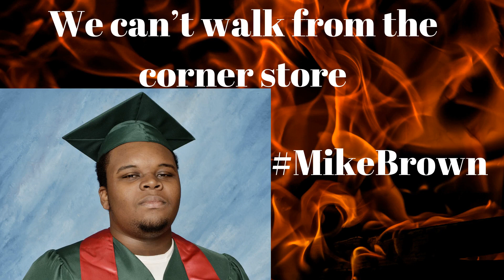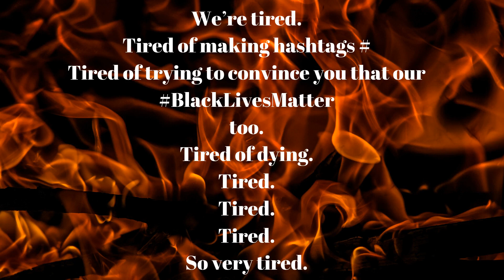9 May 2020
Black people are so tired. 😓

We can’t go jogging (AhmaudArbery).

We can’t relax in the comfort of our own homes (BothemJean and AtatianaJefferson).

We can't ask for help after being in a car crash (JonathanFerrell and RenishaMcBride).

We can't have a cellphone (StephonClark).

We can't leave a party to get to safety (JordanEdwards).

We can't play loud music (JordanDavis).

We can’t sell CD's (AltonSterling).

We can’t sleep (AiyanaJones)

We can’t walk from the corner store (MikeBrown).

We can’t play cops and robbers (TamirRice).

We can’t go to church (Charleston9).

We can’t walk home with Skittles (TrayvonMartin).

We can’t hold a hair brush while leaving our own bachelor party (SeanBell).

We can’t party on New Years (OscarGrant).

We can’t get a normal traffic ticket (SandraBland).

We can’t lawfully carry a weapon (PhilandoCastile).

We can't break down on a public road with car problems (CoreyJones).

We can’t shop at Walmart (JohnCrawford) .

We can’t have a disabled vehicle (TerrenceCrutcher).

We can’t read a book in our own car (KeithScott).

We can’t be a 10yr old walking with our grandfather (CliffordGlover).

We can’t decorate for a party (ClaudeReese).

We can’t ask a cop a question (RandyEvans).

We can’t cash our check in peace (YvonneSmallwood).

We can’t take out our wallet (AmadouDiallo).

We can’t run (WalterScott).

We can’t breathe (EricGarner).

We can’t live (FreddieGray).

We’re tired.

Tired of making hashtags.

Tired of trying to convince you that our BlackLivesMatter too.

Tired of dying.

Tired.

Tired.

Tired.

So very tired.